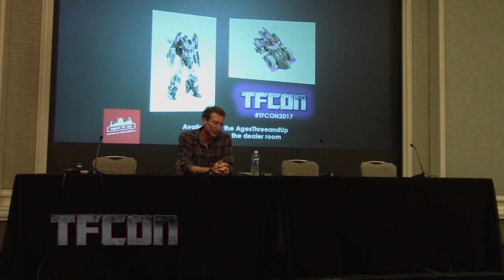Writer James Roberts discusses his Journey Through the Transformers IDW-Verse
Transformers Lost Light, and More Than Meets The Eye writer James Roberts talks about his jouney as a writer through the Transformers IDW-verse at TFcon DC 2017.  It's current incarnation wraps up the Unicron mini-series, as Roberts finishes his run with Lost Light #25.